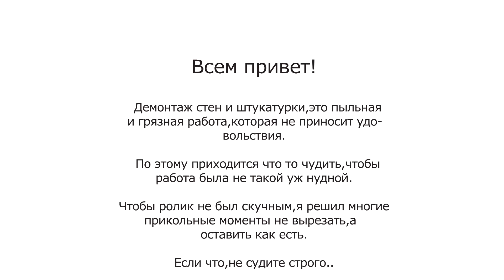Ремонт офиса. Веселый демонтаж стен. 2-я неделя.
Капитальный ремонт офиса.Прикольный демонтаж стен.